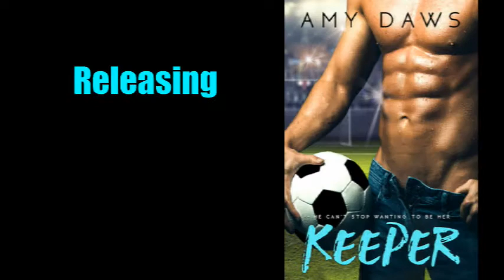Keeper by Amy Daws FAN MADE Book Trailer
This is a FAN MADE book trailer.

Photos and Video were taken from the internet
All rights credited to the original owner

Soundtrack is Say you won't let go by James Arthur